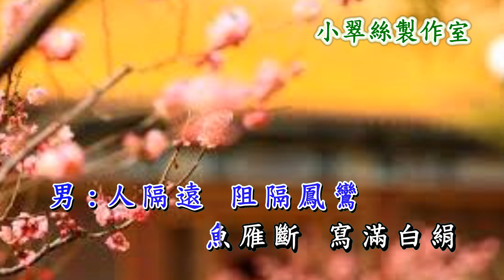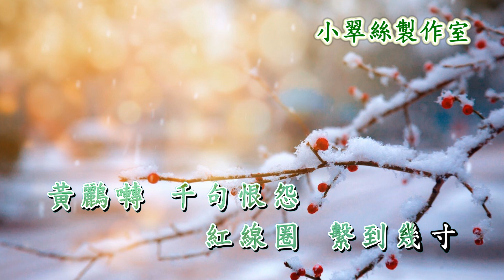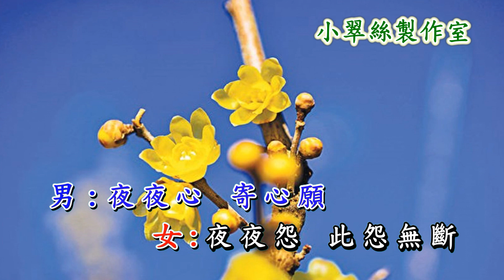江山美人插曲【紅線繫幾寸】鄭少秋 小翠絲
TVB 電視劇「江山美人」插曲
原唱 : 鄭少秋 關菊英